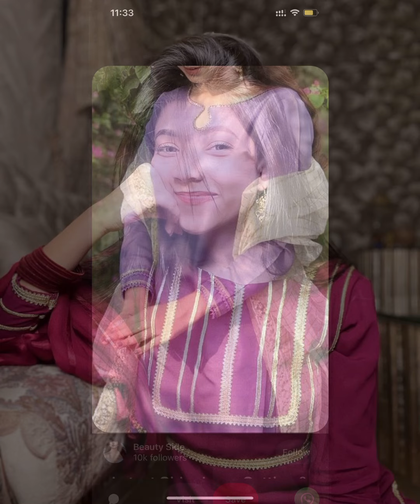Top 100 New Neckdesigns || Neck Designs For Punjabi Suits And Kurtis |easy neckdesigns